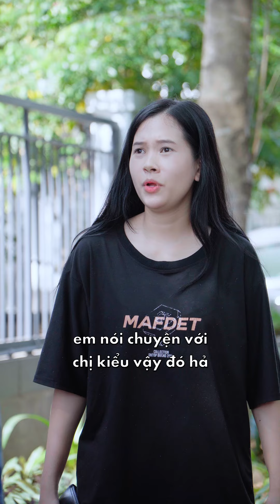Sự phũ phàng của người em từng là tri kỉ sau 8 năm xa cách...| Thanh Tâm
Tâm xin chào mọi người, đây là chuỗi video Thanh Tâm chia sẻ những vấn đề trong cuộc sống, công việc, tình yêu, hôn nhân và gia đình.

Thông qua những video Thanh Tâm mong muốn truyền tải những thông điệp về phụ nữ độc lập, tự do và xứng đáng hạnh phúc.

Phụ nữ không chỉ dành thời gian chăm sóc gia đình mà biết dành thời gian cho bản thân, tận hưởng cuộc sống, cảm nhận việc sống khỏe hơn, hạnh phúc, thành công hơn mỗi ngày.

Hãy làn toả những điều tốt đẹp bằng cách chia sẻ và ủng hộ Thanh Tâm nhiều hơn nhé..!
Ủng Hộ FanPage và Tiktok của Thanh Tâm nhé